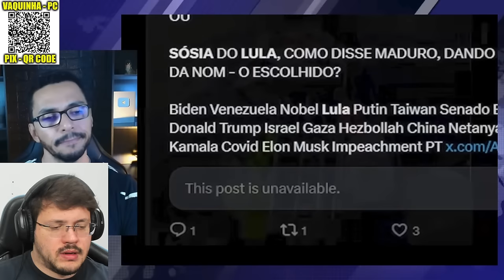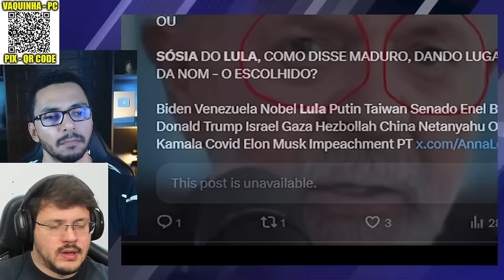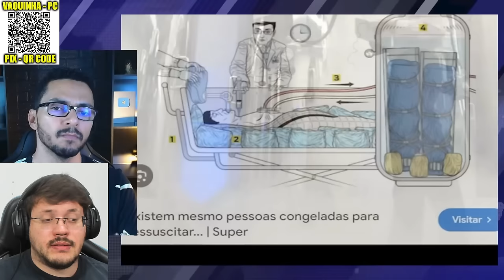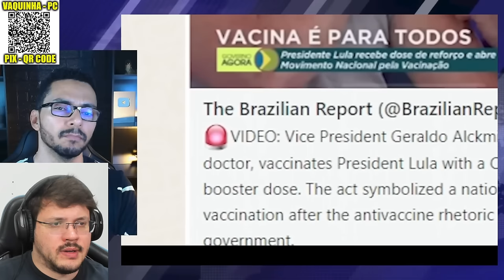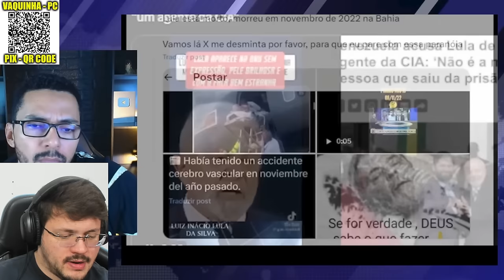Bomba! FOI EXIGIDO DNA DE LULA - NOVO ÁUDIO DIZ QUE LULA ESTARIA CONGELADO E ALCKIMIN ASSUME